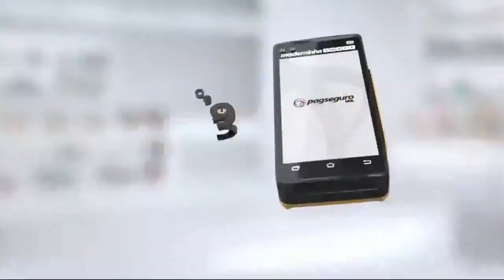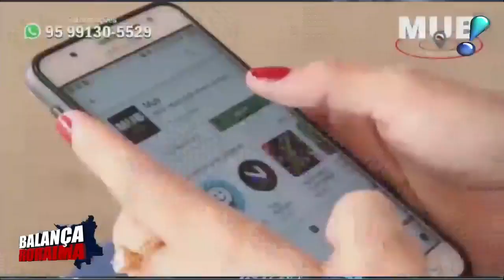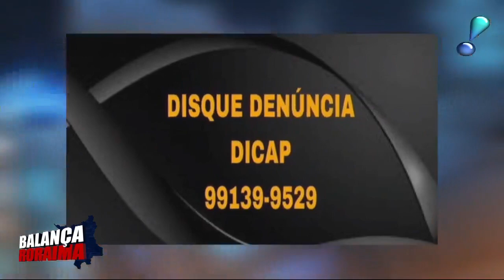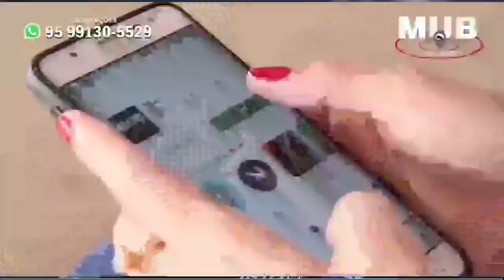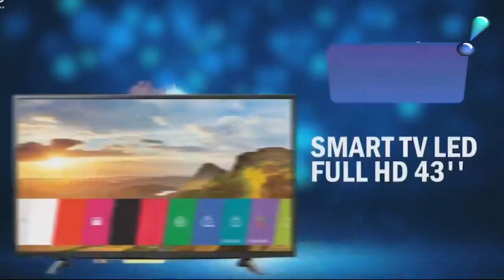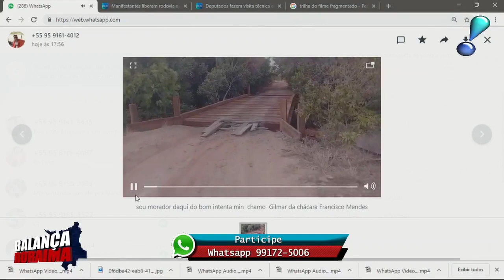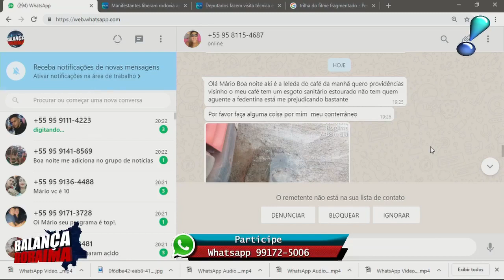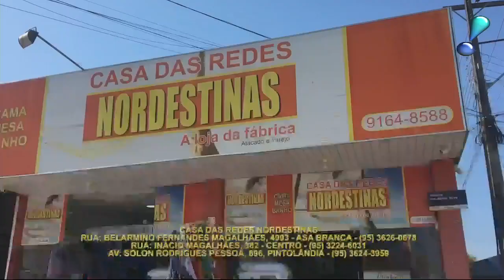Íntegra do "Balança Roraima" (26/04/19) TV Boa Vista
Créditos:TV Norte Boa Vista (Facebook)

Nunca ouvi um áudio tão perfeito no patrocínio...